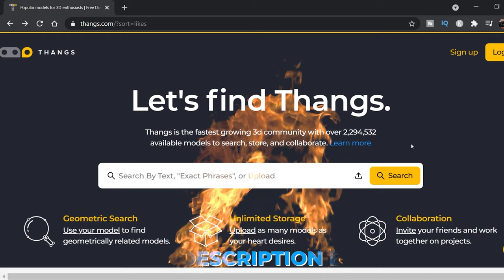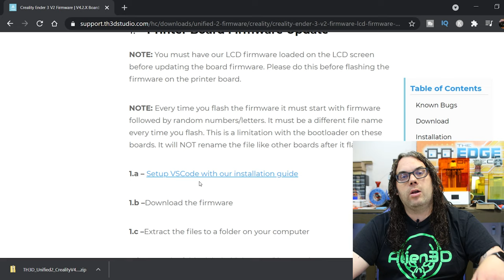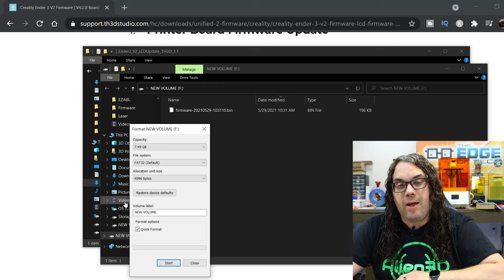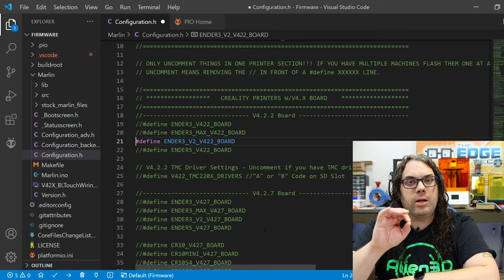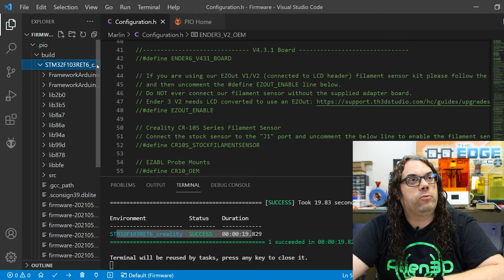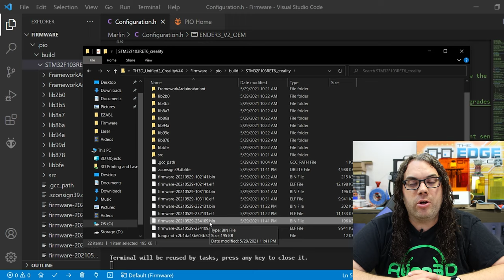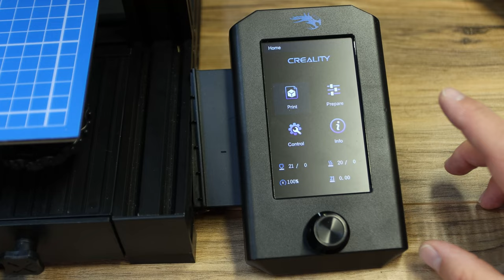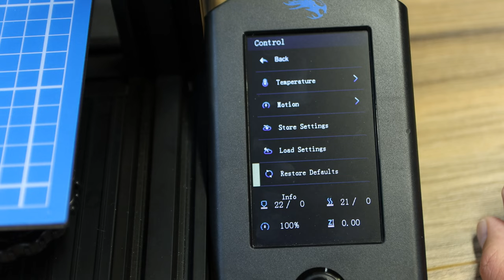Ender 3 V2 Bed Leveling : How To Install a TH3D EZABL : Full Guide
This is How To Install an TH3D EZABL on an Ender 3 V2 for Auto Bed Leveling! We will go step by step through through process from start to finish. You will love your new Auto Bed Leveling on your Ender 2 V2, it makes life so much easier.

🎞Video Links:
Ender 3 v2 TH3D Firmware

Marlin Code to reset EEPROM:
Reset: M502
Save: M500

0:00 Intro
0:46 Thangs
1:22 Getting the Firmware
3:03 LCD Firmware First
5:04 Configuring Ender 3 V2 Firmware
9:28 Installing the Firmware on the Screen
12:13 Installing the Firmware on the Board
13:42 Installing the EZABL on the Ender 3 V2
31:11 Setting the Z Offset
34:29 Printing a Test File
38:25 Summary
41:25 Outro

3D Printing Filament
3D Printing Tools